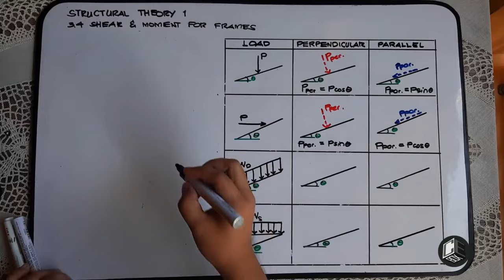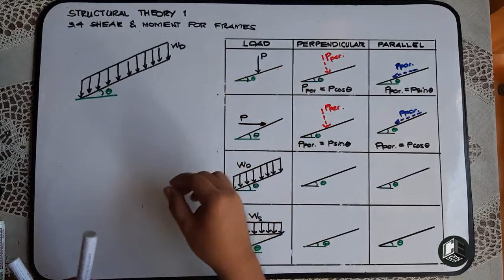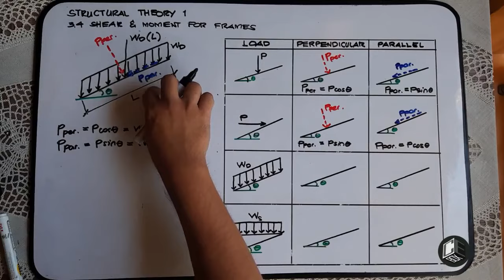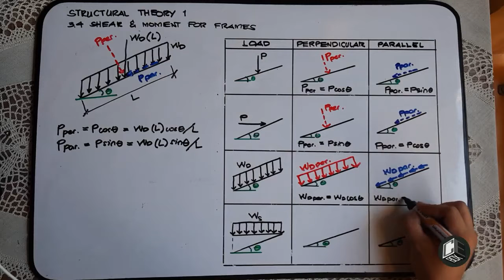Structural Theory 1 Shear and Moment Diagram for Frames Intro Part II (PH)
Chapter 3
3.1 Shear and Moment at Specific Point
3.2 Shear and Moment for Beams
3.3 Shear and Moment for Frames

God bless! :)